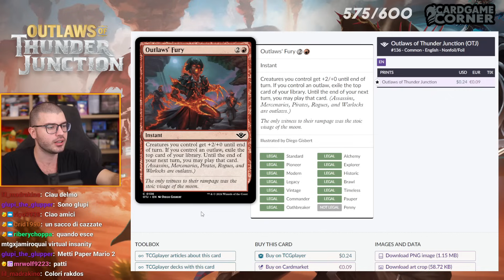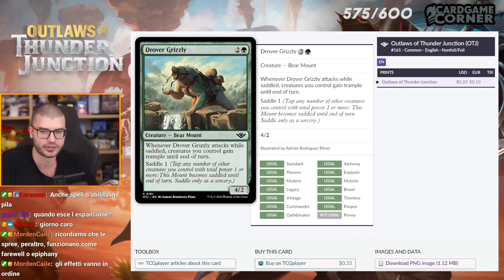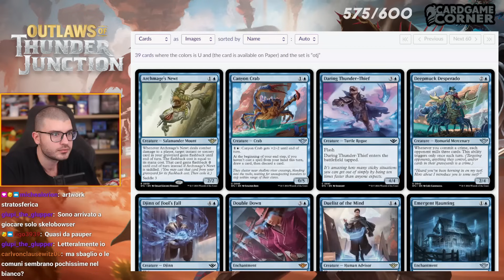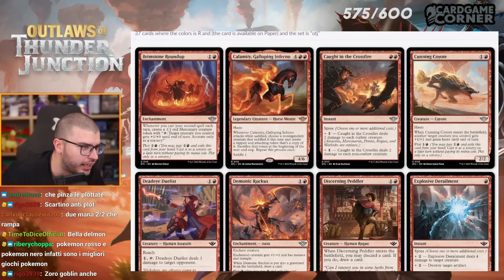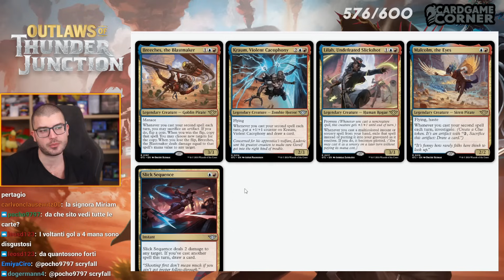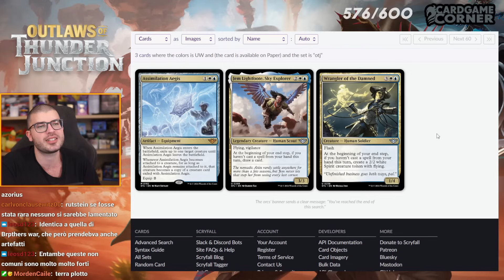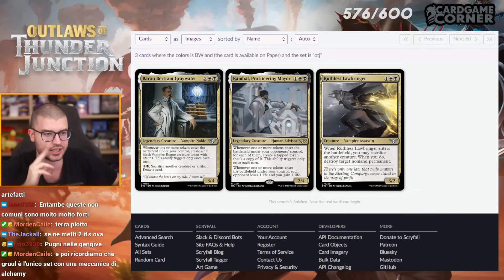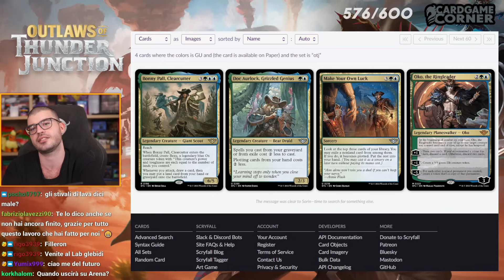VINCI il PRERELEASE! GUIDA e ANALISI LIMITED di OUTLAWS OF THUNDER JUNCTION!